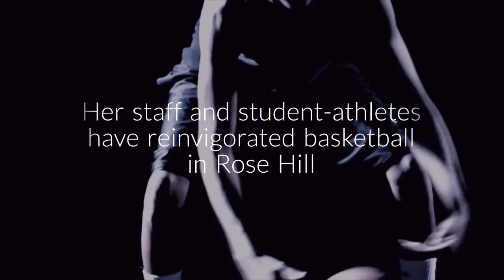Coach Gaitley Accomplishments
Fordham University Women's Basketball Head Coach Stephanie Gaitley has experienced success both on and off the court since she arrived on Rose Hill in 2011.